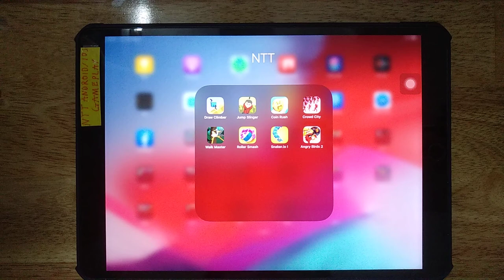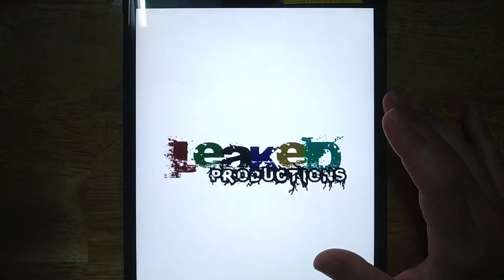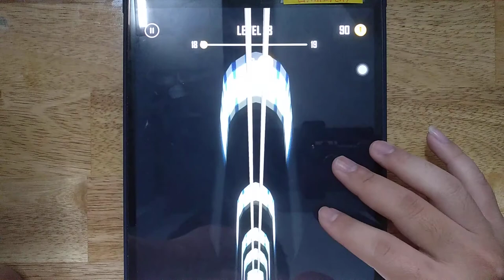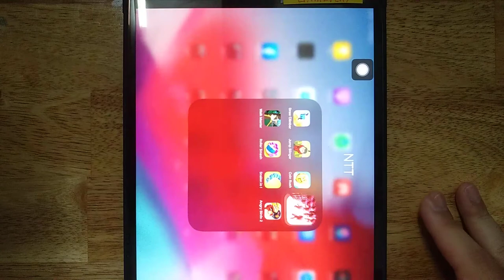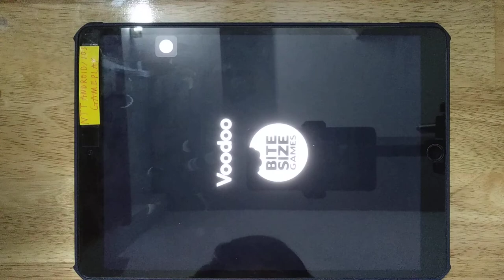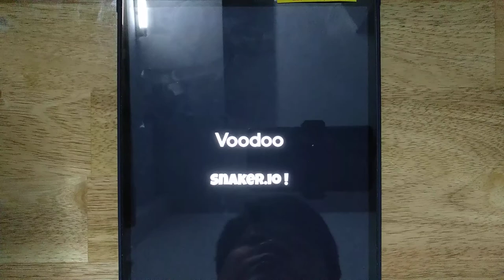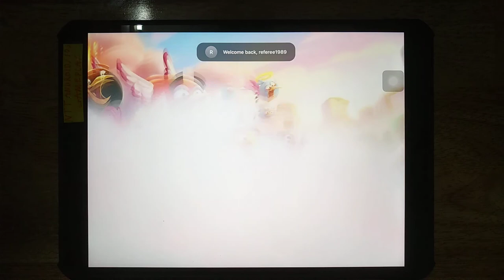Draw Climber, Jump Slinger, Coin Rush, Crowd City,Walk Master, Roller Smash, Snaker io!, Angry Birds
Draw Climber, Jump Slinger, Coin Rush, Crowd City,Walk Master, Roller Smash, Snaker io!, Angry Birds 2

Android GamePlay
iOS GamePlay
iPad GamePlay
GamePlay Walkthrough